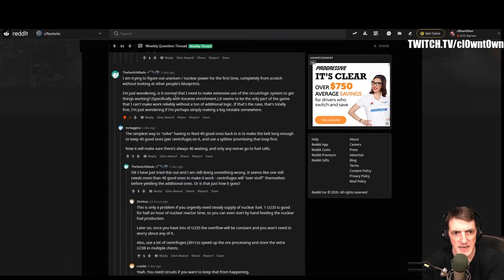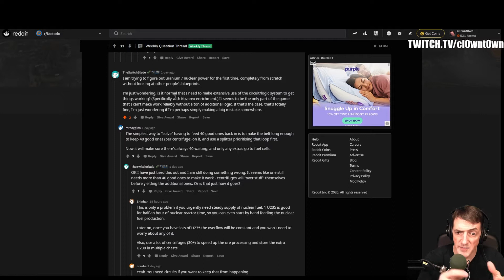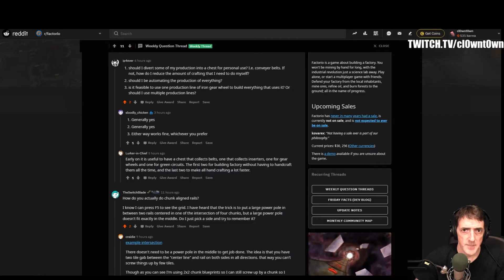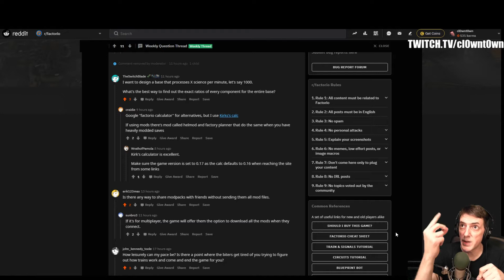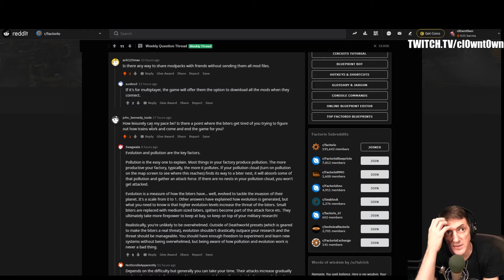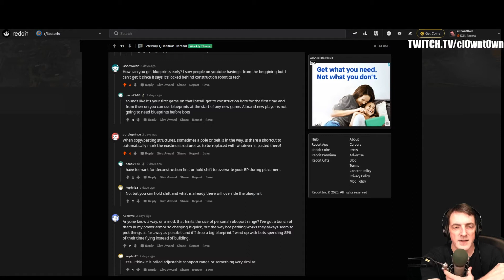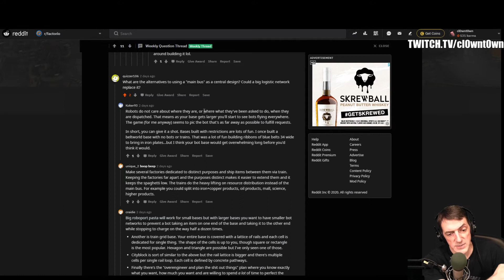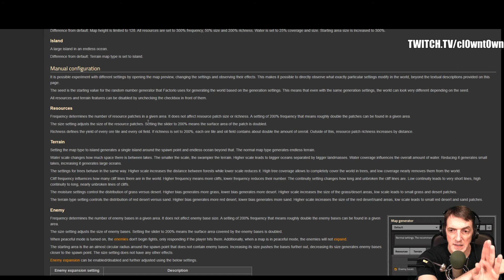Kovarex Process Prime - r/Factorio Reddit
r/Factorio Reddit Weekly Question Thread recording live on Twitch on June 26, 2020.  Enjoy!

Chapters
0:00 - Video Start
0:45 - How to Expand with Blueprints Automatically? Tzu22
3:21 - How Does the Kovarex Process Get Started?  TheSwitchBlade
14:21 - What do I automate and what do I hand craft? ip4ever
21:10 - What is the best way to calculate my megabase? TheSwitchBlade
22:59 - What Happens if I Take Too Long to Tech Up Factorio?  Uberfrenzy and John_Kennedy_Toole?
28:29 - Is Factorio part of the Steam Summer Sale? call_me_oskar
28:47 - Is Factorio Finished Yet? Zibberfly
29:29 - How is Factorio with Multiplayer Combat? Dlint
31:26 - What Should My Train Layout Be? 1-2 or 2-4 or 3-8?  Steinbengal and atomicharpseal
34:39 - How Can I Get Blueprints in Early Game? Goodwolfie
35:45 - How Do I copy-paste over existing structures using blueprints? PurplePrince
37:02 - How Do I copy-paste recipes and train stations? john_kennedy_toole
38:55 - What is an Alternative to a Main Bus Design? Maybe a Robot Blocks base?  quizzer106
46:30 - Does Resource Patch Size increase with Distance or just Richness? Maggnz
48:26 - Video Close